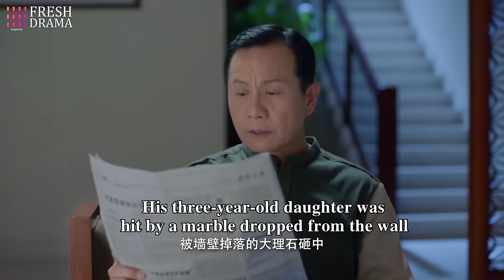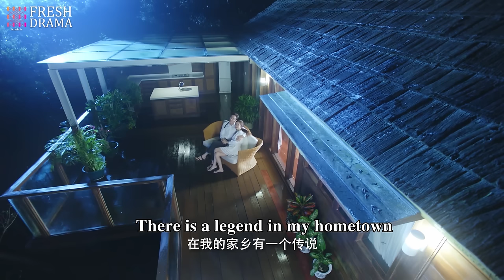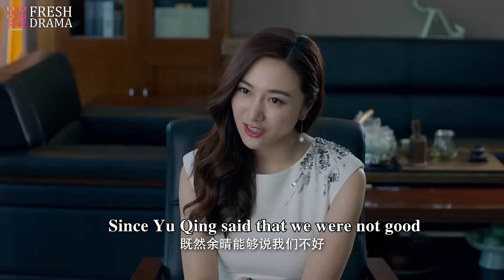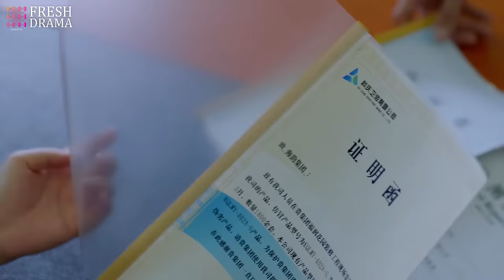【Multi-sub】EP17 The Fated Match | When the Handsome Wealthy Heir Married Her Just for Her Blood❤️‍🔥